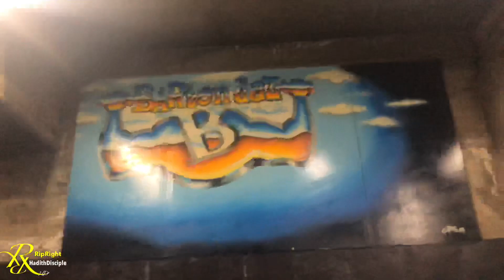Calisthenics WorkOut | Fit Over 40 | RastBarEye | IamBarFit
Follow RastaBarEye On InstaGram

My Name Is Islaam And My Calisthenics WorkOut Team Is Named RipRight. I’m The CEO Of RipRight And I Believe In Practicing Many Different Movements And Styles Of Calisthenics Training. It Is MY Belief That If You Take From Each Art And Master The Basics Of Them You Will Be Elite And Able To Hang Around Any WorkOut Crowd.

                     RipRightHD 𝑴𝑬𝑹𝑪𝑯
Make Sure To Go And Support We Are Looking Forward To Seeing Everyone RippedRight

Intro Outro  BY: Mufti Muhammad Ibn Muneer